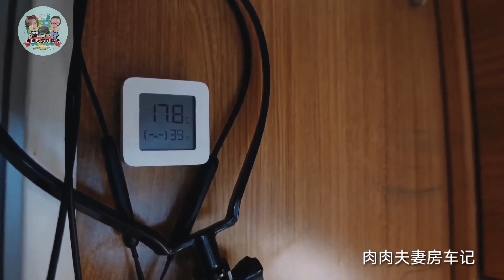暴雪下了一天，晚上的雪已经25CM厚，房车能顺利度过这场暴雪吗【肉肉夫妻房车记】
80后丁克夫妻，筹备5年，辞掉工作